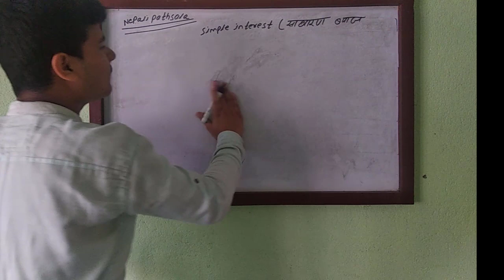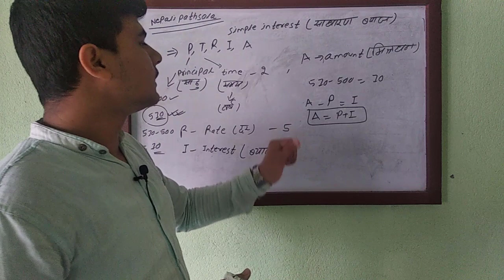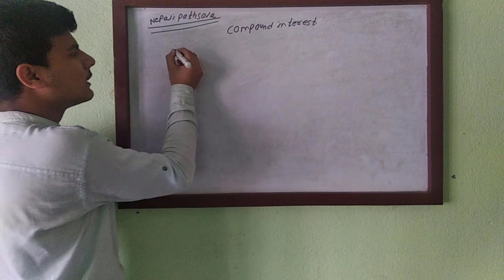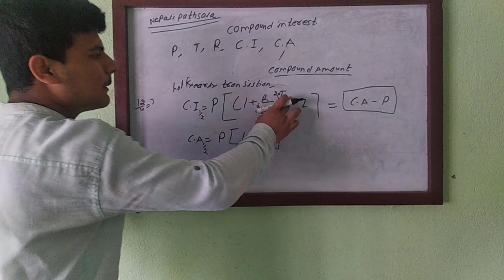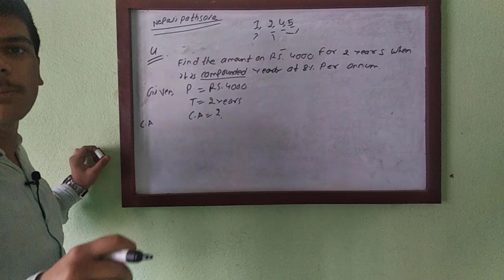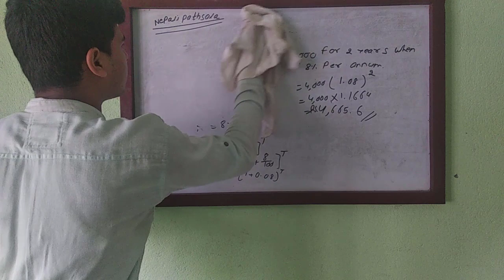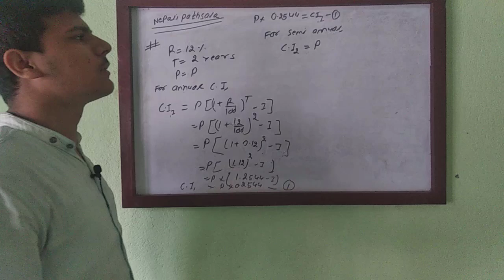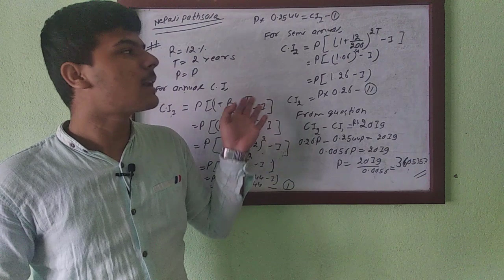Nepalipathsala class 10 compound interest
hello guys today i have uploaded a new video of compound interest. next video will be very different which is related to study and works for 8-12 class. hope you like this this video. don't forget to like share and subscribe.